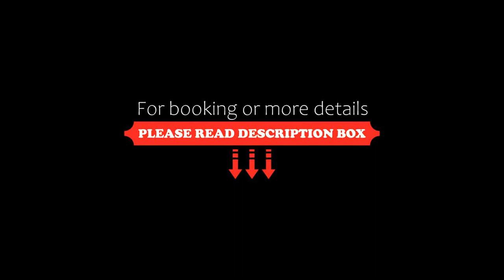Vila Pacific, Costinesti, Bulgaria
About Property:
Vila Pacific has free bikes, garden, a shared lounge and terrace in Costinesti. The property is situated 2.7 km from 23 August Beach, 34 km from Ovidiu Square and 42 km from City Park Mall. Free WiFi and a shared kitchen are available.
Rooms are equipped with a private bathroom, while some rooms include a balcony and others also boast a sea view.
Guests at the guest house will be able to enjoy activities in and around Costinesti, like cycling.
Popular points of interest near Vila P...
Property Type: Hotel
Address: Talianului 9, 907090 Costinesti, Romania
Searching For
1. Vila Pacific - Costinesti - Bulgaria
2. Vila Pacific - Costinesti - Bulgaria Address
3. Vila Pacific - Costinesti - Bulgaria Rooms
4. Vila Pacific - Costinesti - Bulgaria Amenities
5. Vila Pacific - Costinesti - Bulgaria Offers and Deals
Audio Credit:
Track Title: Blank Slate
Artist: VYEN